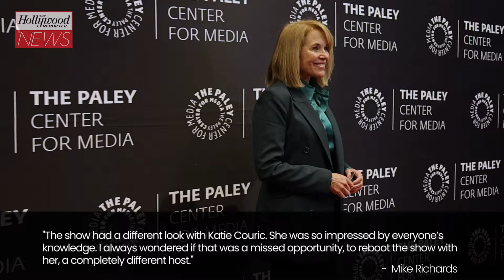Fired 'Jeopardy!' EP Says Aaron Rodgers Was Most Prepared to Replace Alex Trebek | THR News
Mike Richards, the former 'Jeopardy!' producer who was famously fired after one day as the TV game show's new host, is speaking out about his experience and revealing that he thinks Aaron Rodgers was the most prepared to replace the late Alex Trebek. Richards was tapped to host 'Jeopardy!' following the death of longtime, beloved host Trebek in 2020 from pancreatic cancer. However, he quickly lost the job after hateful comments he'd made years earlier resurfaced.